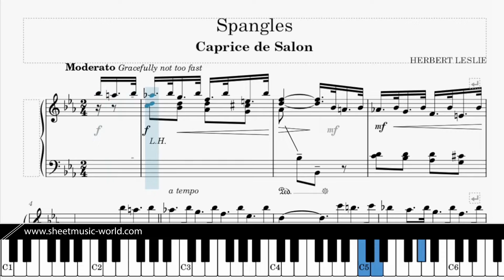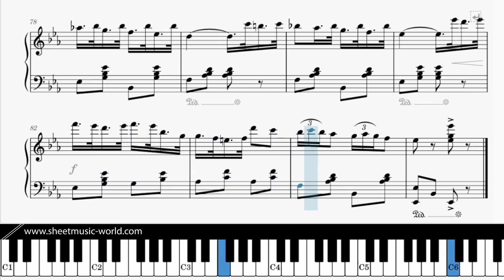Spangles (1924) Ragtime - Piano - Charles Leslie Johnson (Sheets Piano - Tutorial score)